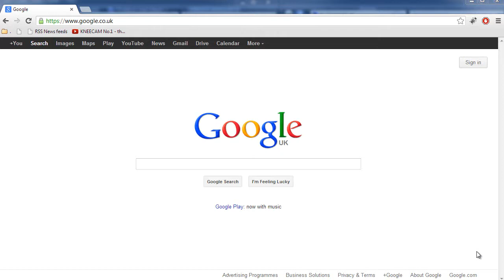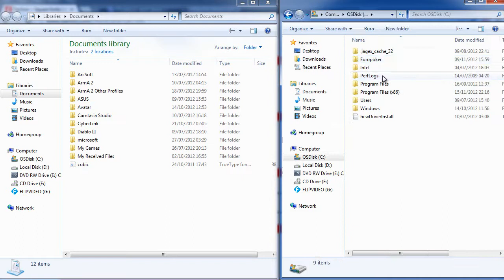How to Download Fonts from Dafont.com - Fonts for Windows, Photoshop, Microsoft Word, Paint etc!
How to Download Fonts from Dafont.com - Fonts for Windows, Photoshop, Microsoft Word, Paint etc! - Be sure to like the video if this helped! :)

This quick video will show you how to download more fonts from the internet using dafont.com - these fonts can be used in photoshop, paint, microsoft word and pretty much every program that uses fonts